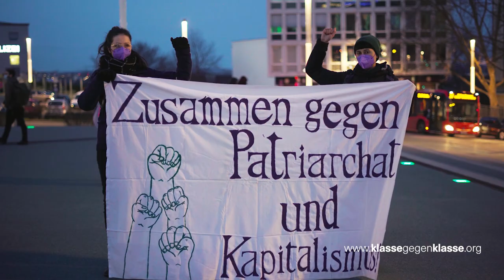Feministischer Kampftag 2021 in Kassel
Über 1.000 Menschen beim feministischen Kampftag in Kassel

Am 8. März haben in Kassel sich unzählige Menschen am Frauen-und Queersstreik beteiligt. Unsere Genoss:innen vor Ort haben einen kurzen Videobericht gedreht.

Dabei haben wir mit Melissa, die bei H&M beschäftigt ist, Hannah von @rosa.germany, Eunice von @isdkassel und Franzi von @revogermany kurze Interviews geführt. Danke dafür!

Video: Simon Zinnstein

Ton: Robin Mclean